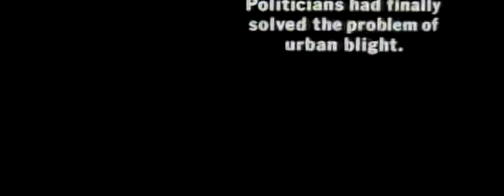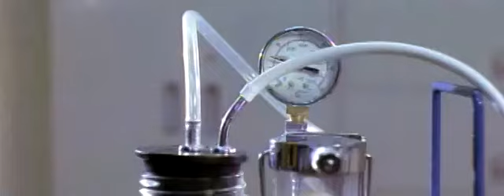A Boy and His Dog is an offbeat, eccentric post-apocalyptic black comedy, staring Don Johnson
A Boy and His Dog In the post-holocaust world of 2024, a young man (Don Johnson) and his telepathic canine cohort (Mcintire supplies narration of the dog's thoughts) search for food and sex.

They happen upon a community that drafts Johnson to repopulate their largely impotent race; Johnson is at first ready. willing and able until he discovers the mechanical methods they mean to employ.

Based on a short story by Harlan Ellison. The dog was played by the late Tiger of The Brady Bunch.